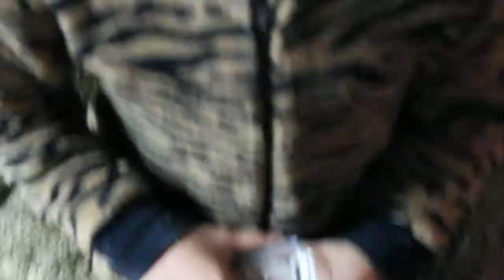Tasting pure natural Comb Honey, medicinal food for the first time. Health Benefits Natural learning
The Boys have asked for pure Comb Honey as they would love to try in its natural state. We sourced locally and got it as a surprise. Here is the reaction and what they thought of it.